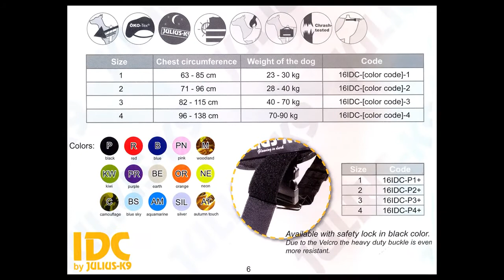Pettorine Julius-K9® IDC Powerharness - Come si indossano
Le Julius-K9® IDC Powerharness sono pettorine  per cani molto resistenti, comode e sicure.